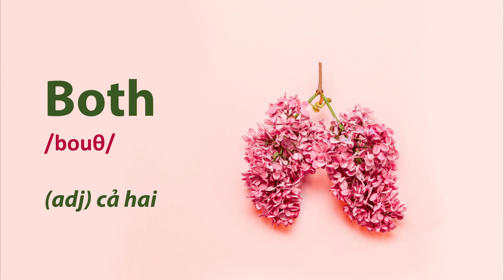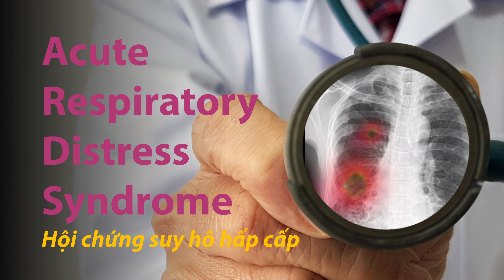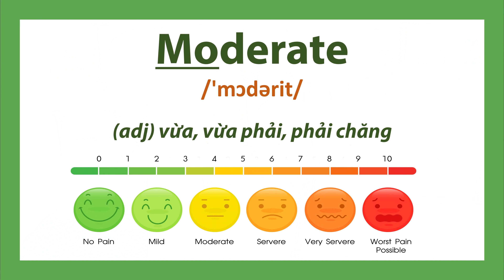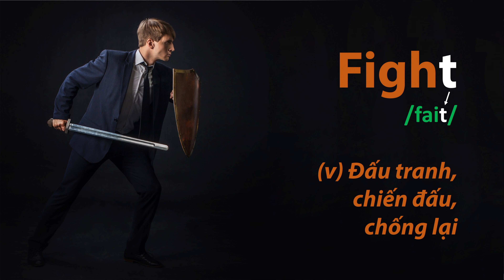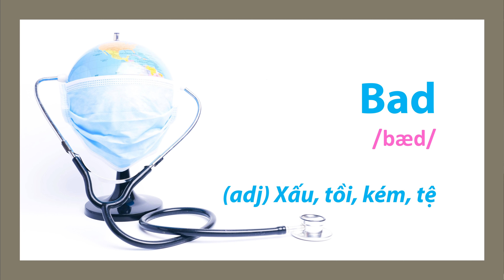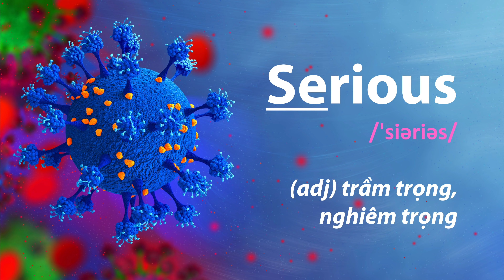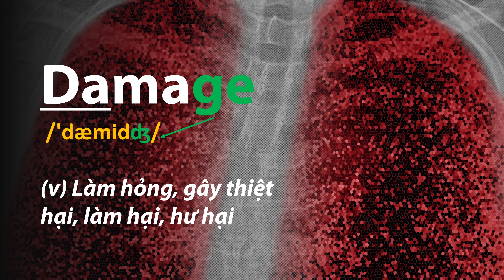Bài 58: Từ Vựng Chuẩn Bị Cho Bài 59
Để học trực tiếp với TK trong tuần, hãy truy cập và đăng ký các lớp học buổi tối. Hôm nay chúng ta sẽ học thêm nhiều từ mới nữa, những từ này các bạn học để chuẩn bị cho bài học 59. Sau này, trước khi qua 1 bài mới, TK và anh Frank sẽ hướng dẫn từ mới cho các bạn trước để khi vào bài học thì mình hiểu nhiều hơn các bạn nha.

Các bạn có thể xem các bài học về giao tiếp của chúng tôi tại đây: